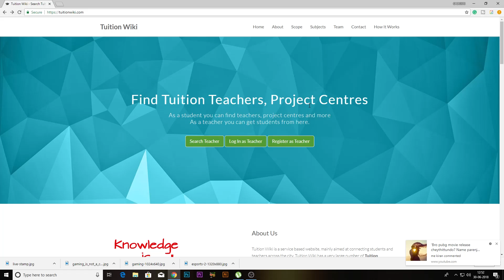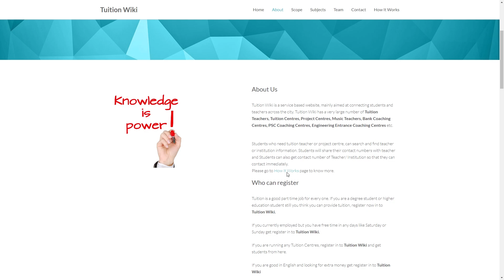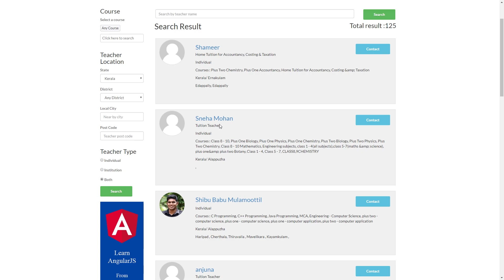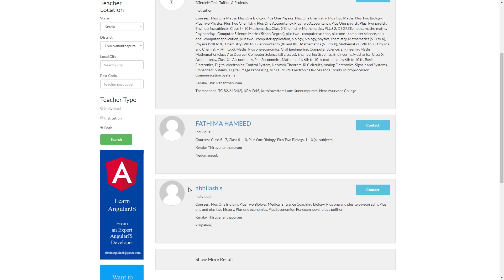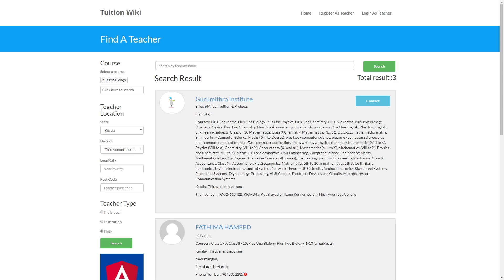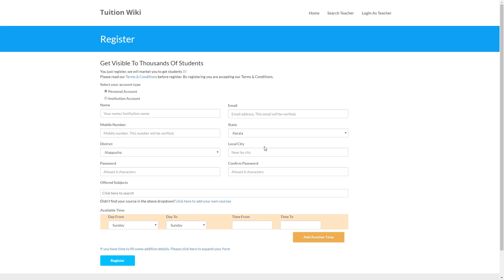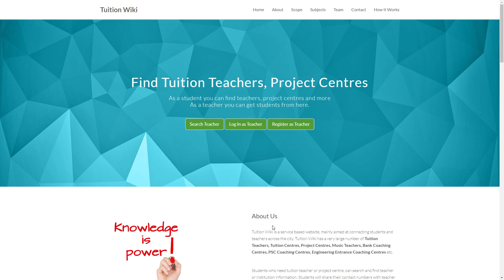Website For all Students And Teachers | Tuitionwiki | നമുക്ക് പഠിക്കണ്ടേ ?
Predict and Win Rs 2000 Paytm Cash Daily from FIFA World Cup 2018 This Football World Cup Season you can Earn up to Rs 10 Lakh.